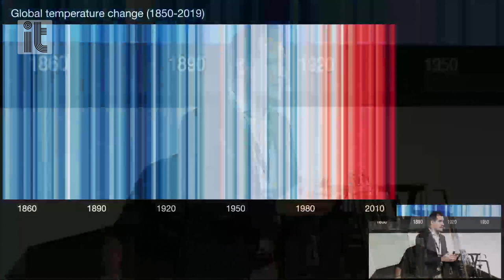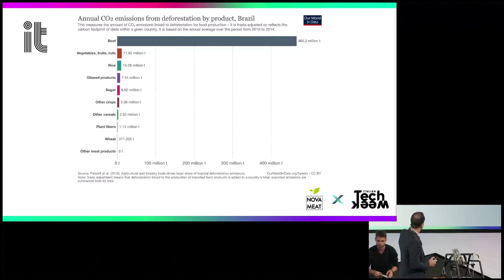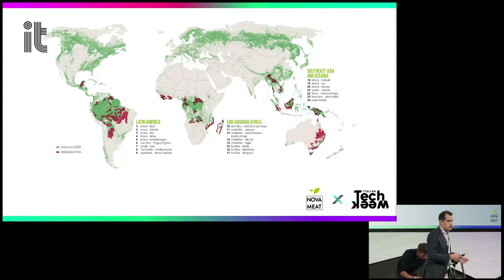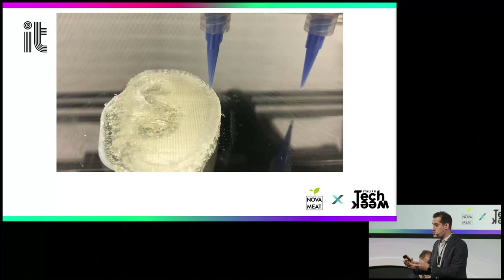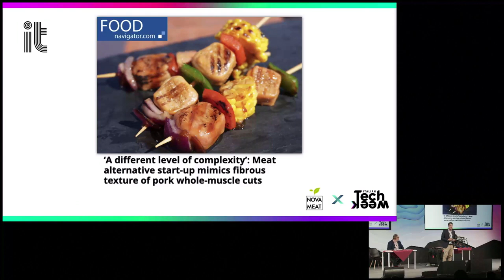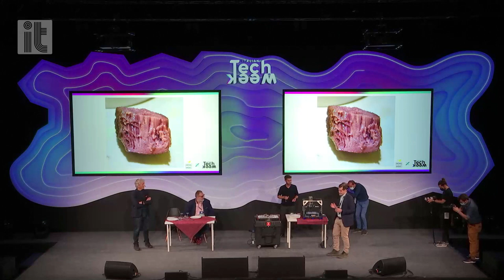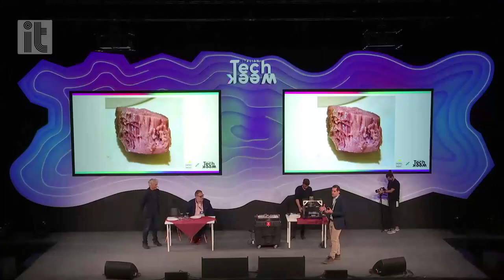Italian Tech Week 2021, Giuseppe Scionti (Novameat): come si stampa una bistecca in 3D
Giuseppe Scionti è il Ceo di Novameat, la cui bistecca 2.0 è stata nominata la "bistecca a base vegetale più realistica"" a livello globale. Nel 2019, Giuseppe è stato inserito tra i "Nove innovatori da tener d'occhio" dallo Smithsonian Magazine, e la sua invenzione è stata selezionata da NewsWeek International come uno dei Moonshots dell'anno.